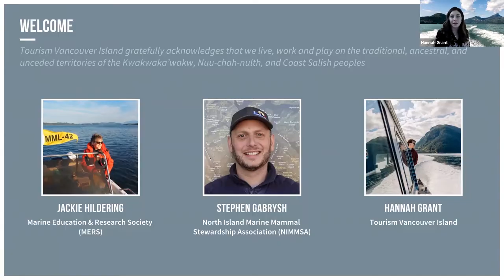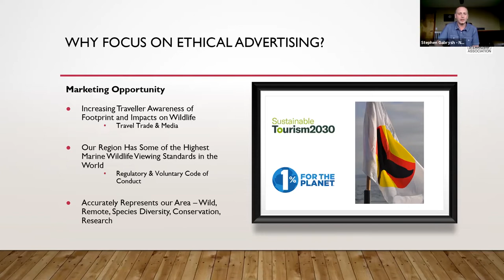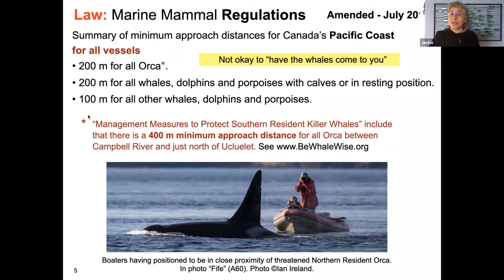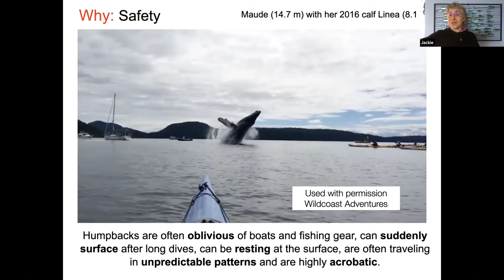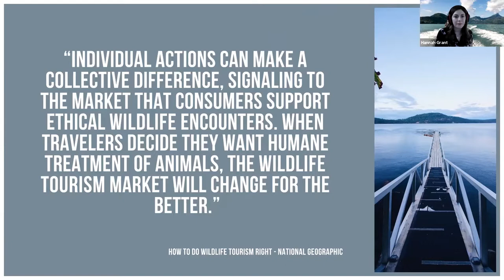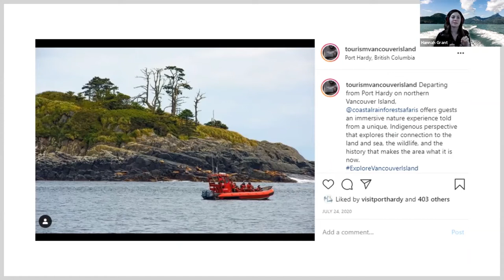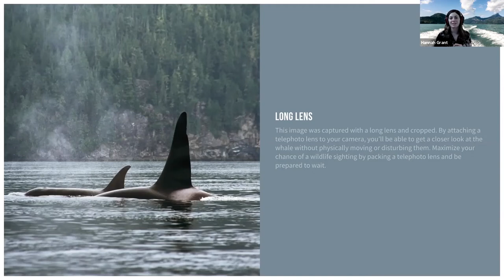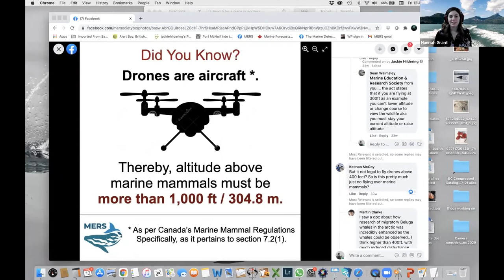Where The Whales Are: Best Practices for Sharing Marine Mammal Experiences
Thank you for your interest in the webinar on best practices for advertising and marketing marine mammal viewing experiences. Tourism Vancouver Island is grateful to Jackie Hildering at the Marine Education & Resource Society (MERS) and Stephen Gabrysh of the North Island Marine Mammal Stewardship Association (NIMMSA) for sharing their knowledge and insights with us all.